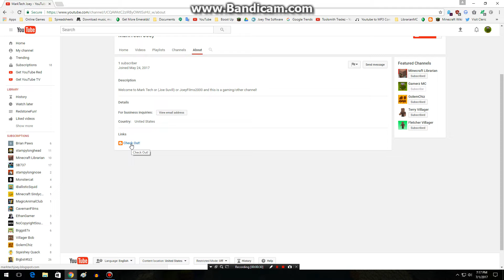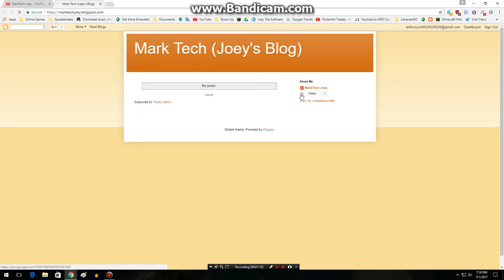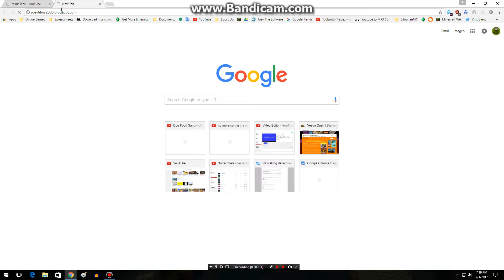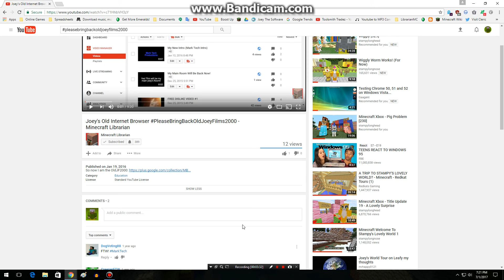Mark Tech is having a new YouTuber (Gaming on Joey) and Legacy Joey!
Last Year features the PleaseBringBackOldJoeyFilms2000 when it's legacy!